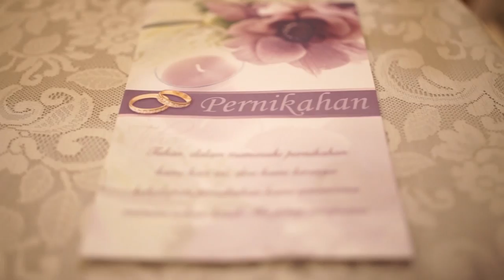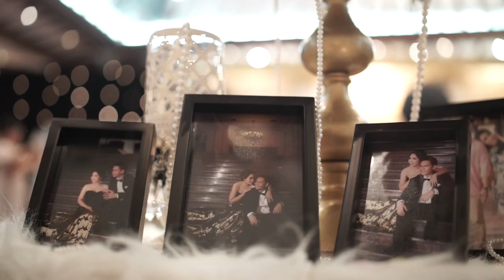Wonderfull !!! International Cinematic Wedding Clip of Hilda and Temy Granadi jakarta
Wonderfull !!! International Cinematic Wedding

Video pernikahan jakarta dan foto pernikahan di hotel sultan dan Granadi jakarta oleh alienco photography